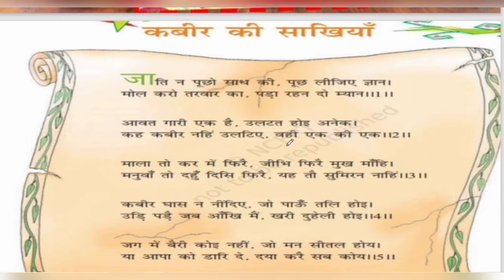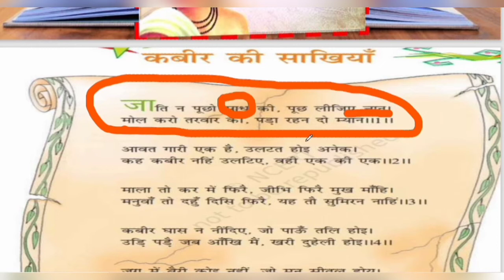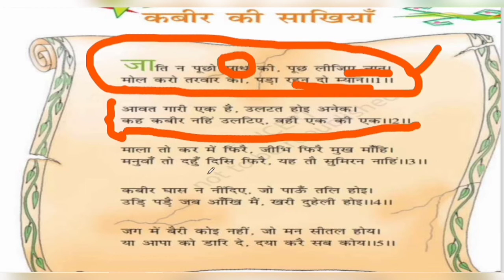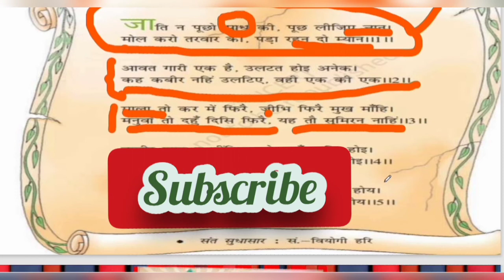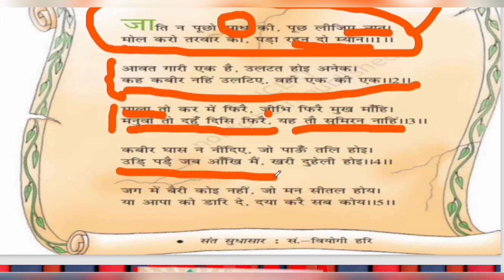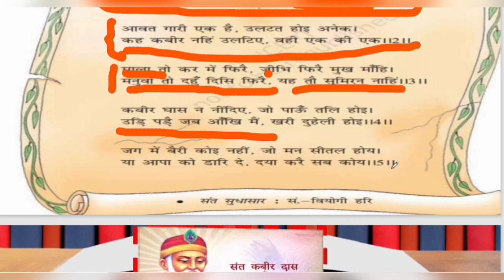kabirkisakhiyanncertclass8 vasantbhag3# Kabir ki sakhiyan NCERT class 8 hindi vasant bhag3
कबीर निर्गुण भक्त कवि थे। इन की कविताओं को सा के रूप में प्रस्तुत किया जाता है इस लिए इनकी कविताओं कों साखी कहते है। प्रस्तुत कैट वसंत भाग 3एनसीईआरटी के पाठ्य पुस्तक में संकलित कई।